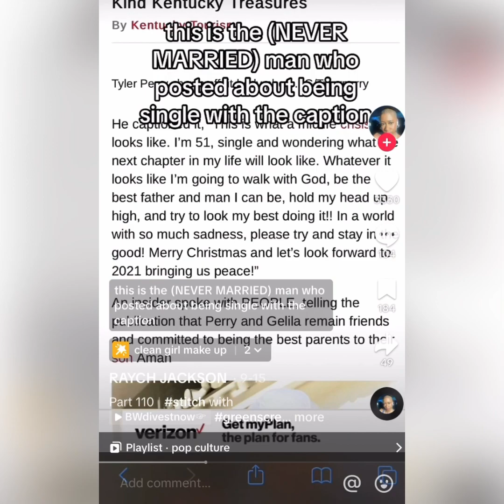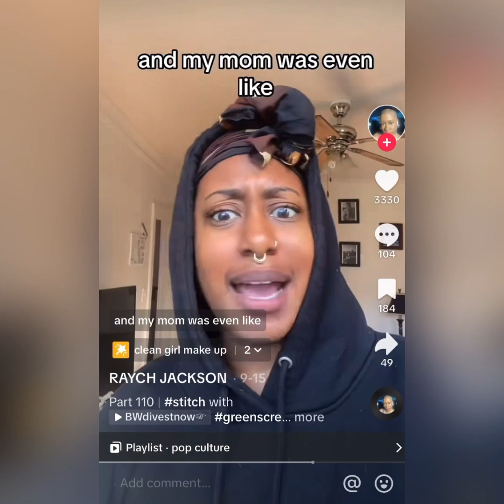Tyler Perry Advice to Black Women&People Respond to it#tylerperry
Tyler Perry gives dating advice to black women and people respond to his advice. I give my response and talk a little bit about situations in my own marriage.

Business Inquiries viiscottspeaks @gmail.com IG- @iamofficially_poeticallyvii TikTok- @viiscot101 Facebook- @Vii Scott Twitter-@Vii Scott Fetch Rewards Referral Code- 8D2WVM This Video is Episode 1 of a 3 part series recapping what happened over the Summer here on Vii ScottSpeaks YouTube Channel